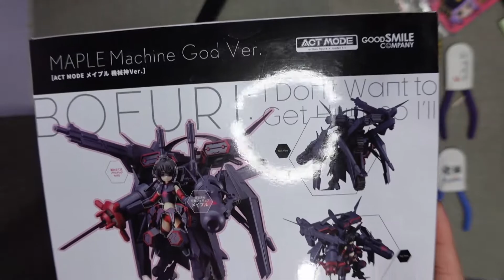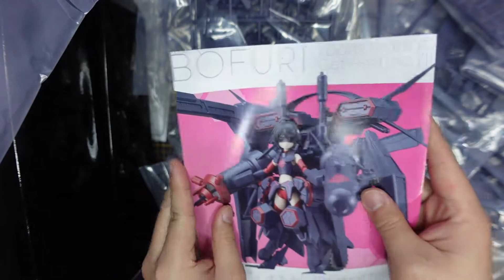GOODSMILE COMPANY ACT MODE BOFURI : Maple Machine God Ver. [ メイプル 機械神 Ver. ] REVIEW